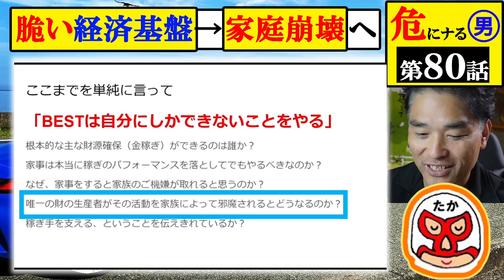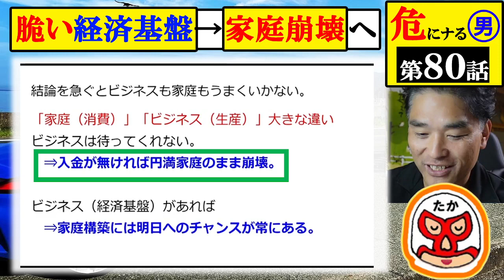【気になる男】第80話：避けられない家庭崩壊「稼ぎ手」と「支え手」の曖昧さ